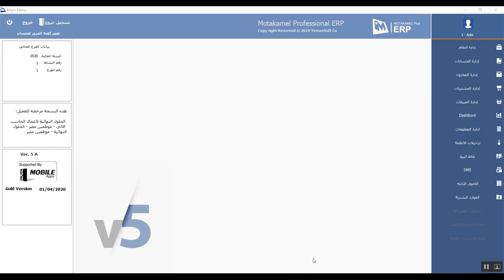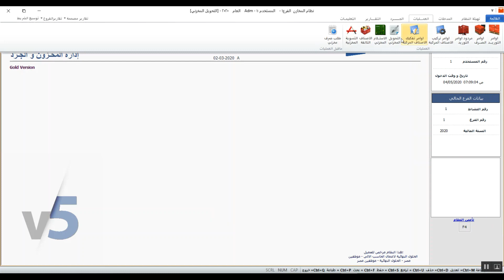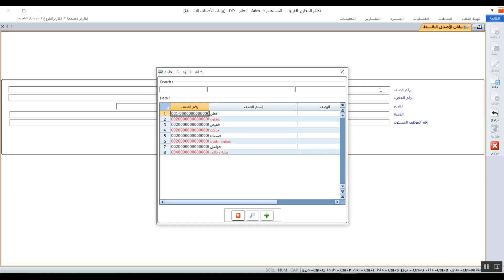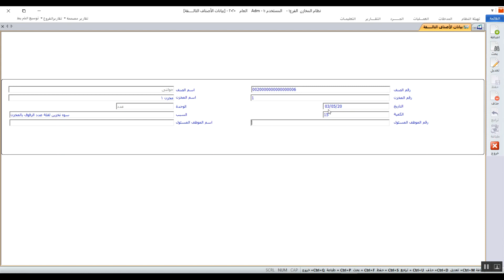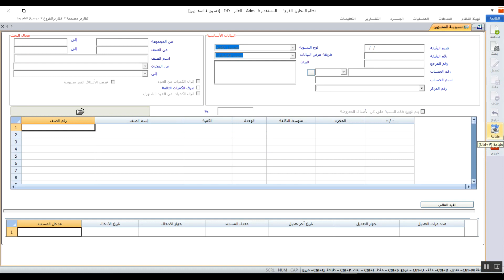نظام المتكامل بلاس المحاسبي - إدارة المخزون- المحاضرة السادسة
سندرس فى هذه المحاضرة بعض العمليات الخاصة بالمخازن كالتعامل مع التحويلات المخزنية و طرق اتمام هذه التحويلات، و ايضا سنتعرف على طريقة الاستلام المخزنى، و ايضا سنتعرف على طرق مراقبة الاصناف التالفه و تسجيل بيانتها، كما سنتعلم كيفية اجراء تسويات مخزنية سواء بالكميات او بالتكاليف.

لمزيد من التفاصيل عن برنامج متكامل بلاس

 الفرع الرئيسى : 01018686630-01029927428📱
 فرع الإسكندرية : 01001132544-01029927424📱